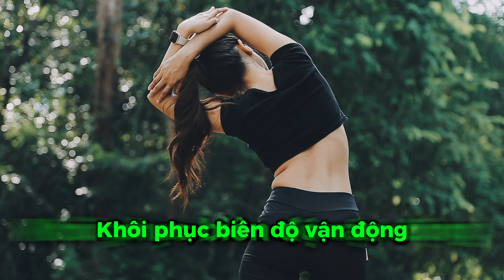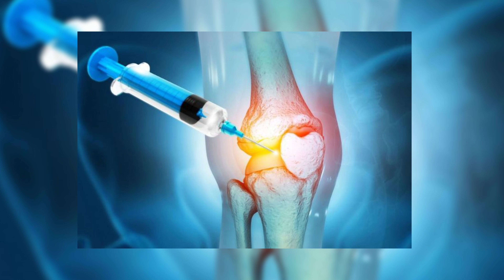Biện Pháp Điều Trị Thoái Hoá Khớp Gối | Bác Sĩ Trí